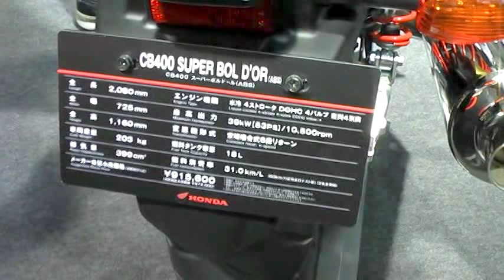HONDA CB400 SUPER BOL D'OR ABS ホンダ バイク スーパーボルドール 大阪モーターサイクルショー2014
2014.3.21から23までの3日間、インテックス大阪で開催の第30回大阪モーターサイクルショー2014から。

HONDA CB400 SUPER BOL D'OR at The Osaka Motorcycle Show 2014 in Japan.